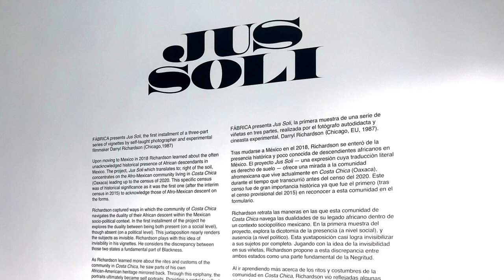From the Files | Photographer DARRYL RICHARDSON at Fabrica | 2022 | Mexico City, Mexico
Based in Mexico City, African American photographer Darryl Richardson gives his first show at Fabrica.  He is also the proprietor of FÁBRICA.